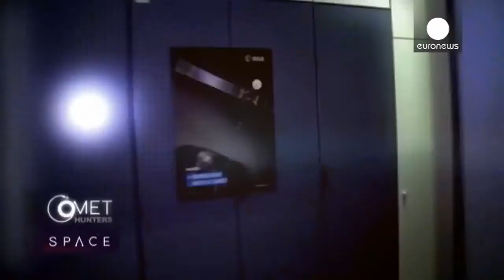ESA Euronews Accidents and Asteroids